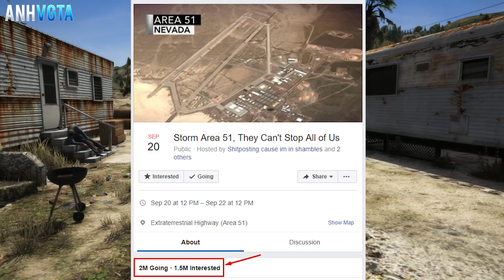Invading Area 51 Military Base In GTA 5! (SECRET)